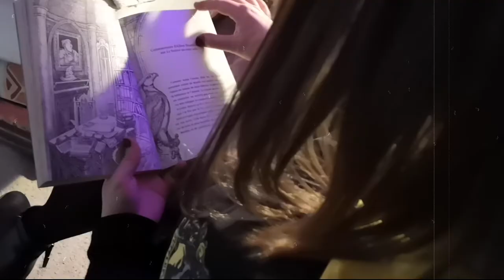La fontaine de la bonne fortune - Le Terrier de Beedle le barde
Lecture du deuxième conte de Beedle le barde : La Fontaine de la bonne fortune
Je vous souhaite une bonne écoute et un bon visionnage.
N'hésitez pas à me laisser un commentaire et à partager la vidéo !

 En attendant vos retours,
Ambiance.